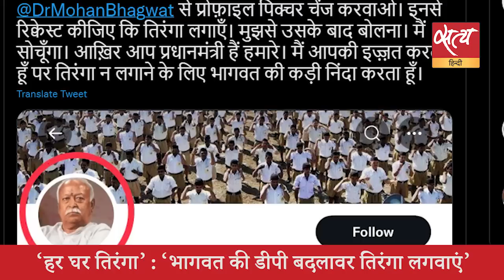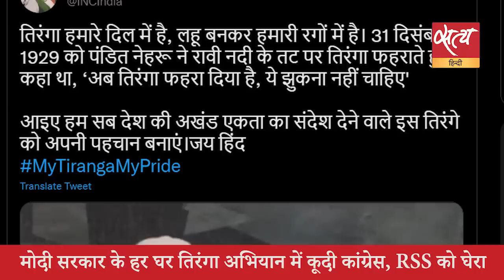Satya Hindi news Bulletin सत्य हिंदी समाचार बुलेटिन । 3 अगस्त । शाम तक की खबरें। PM MODI । RSS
Satya Hindi news Bulletin सत्य हिंदी समाचार बुलेटिन । ‘हर घर तिरंगा’: 'मोदी जी RSS की डीपी में तिरंगा लगवाकर दिखाएँ' । ‘हर घर तिरंगा’ : ‘भागवत की डीपी बदलावर तिरंगा लगवाएं’ ।